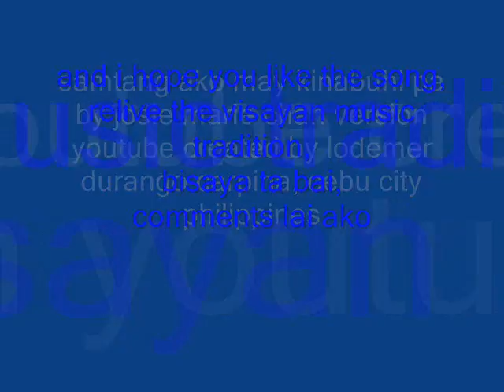Samtang Ako May Kinabuhi Pa Visayan Music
samtang ako may kinabuhi pa visayan music, visayan go.